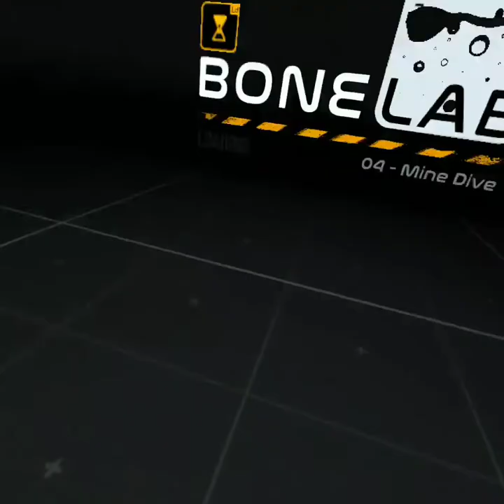breaking bonelab💀 to the point of no return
I will be breaking bonelab with glitch that I found and I also crash the game like 10 seconds into the video.

links to the music used in the video